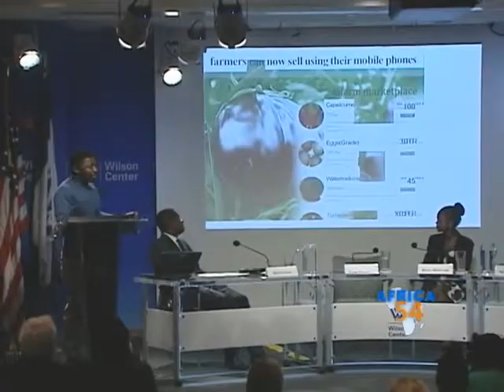Technology & Innovations in Africa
He or She made it;

Thus hence we can do it! Be inspired.